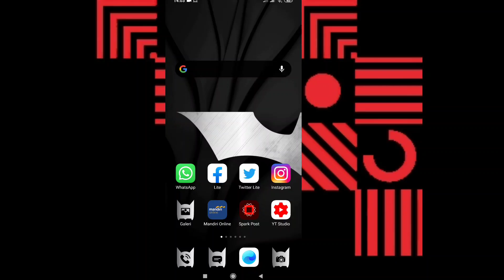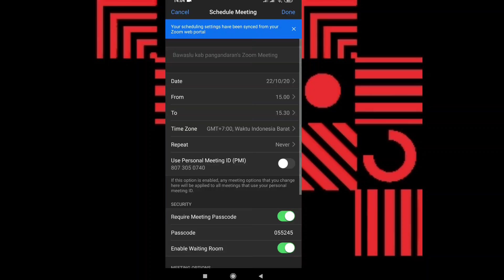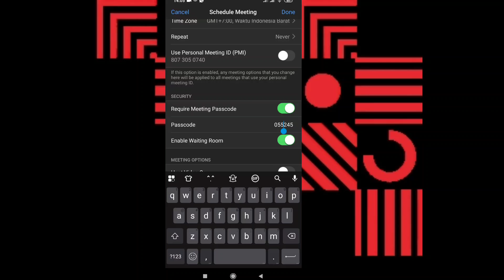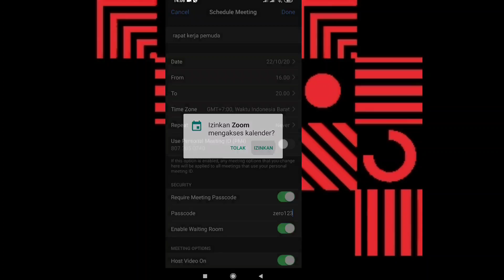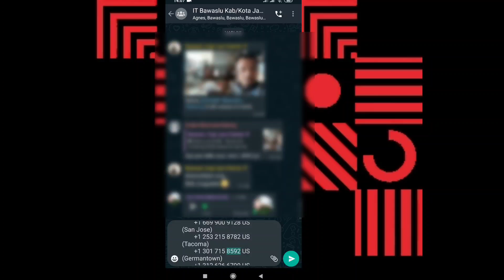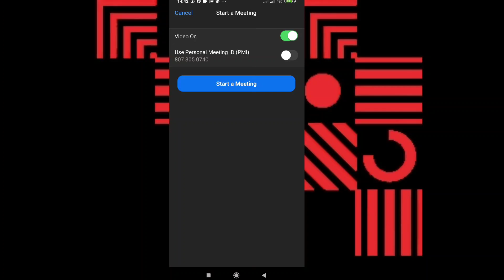Cara Buat Link Zoom Meeting | how to create a zoom meeting link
cara buat link zoom meeting | how to create a zoom meeting link, cara membuat room zoom meeting untuk keperluan rapat daring atau webinar.

jangan lupa bantu subsribe ya...